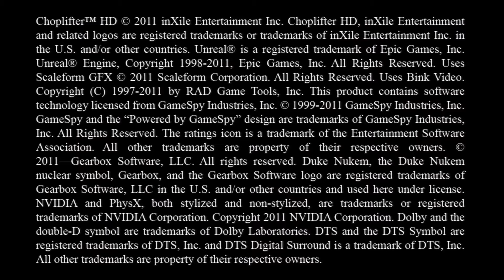Choplifter HD on PS3 in HD 1080p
Great game! Choplifter HD For PS3 and PSP from the PSN Store only 9.99$, I hope you enjoy the video.